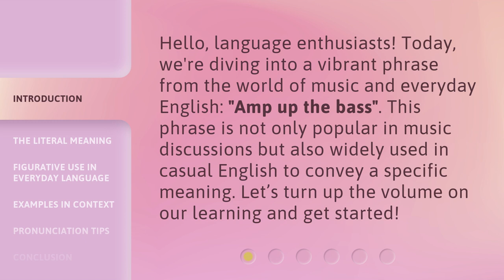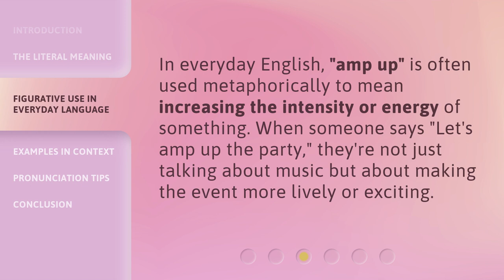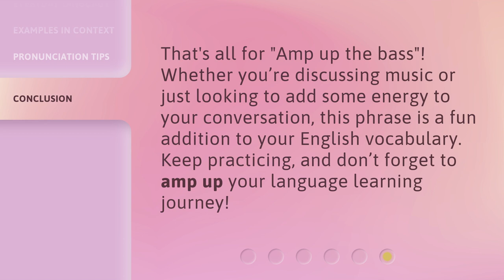Amp Up Your English: Understanding "Amp Up the Bass"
00:00 • Introduction - Amp Up Your English: Understanding "Amp Up the Bass"
00:32 • The Literal Meaning
00:59 • Figurative Use in Everyday Language
01:19 • Examples in Context
01:37 • Pronunciation Tips